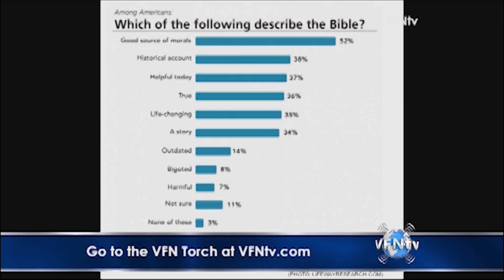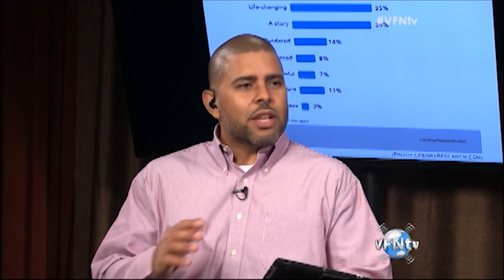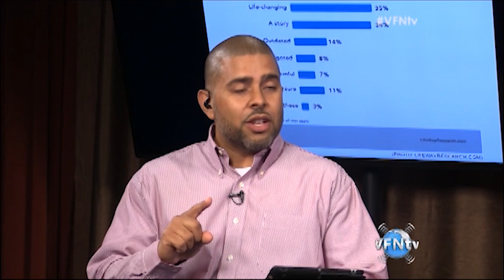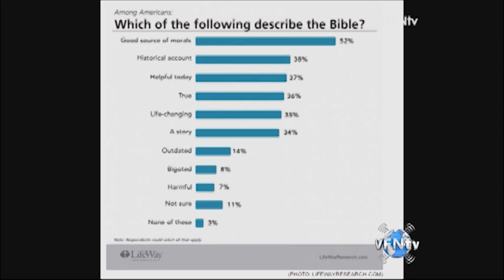New Poll: How Do Americans View and Read the Bible? II VFNtv II